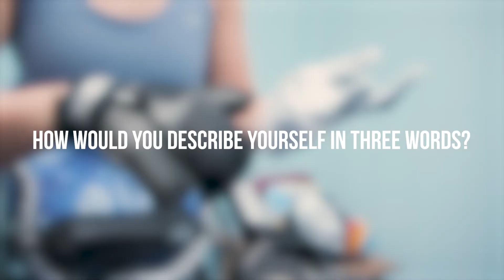Hannah Cockroft discusses resilience & the myth of perfection with Kintsugi (longer version)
As part of our UNBROKEN campaign, we spoke to wheelchair racer Hannah Cockroft about a time in her life when she felt broken and how she overcame it to become a five-times Paralympic gold medallist, as well as her frustration over delays to Tokyo 2020.